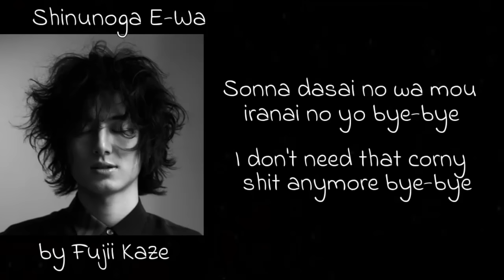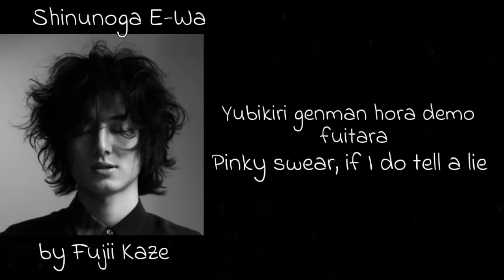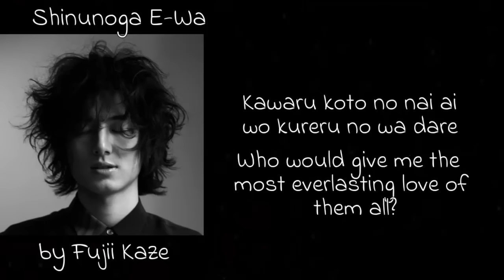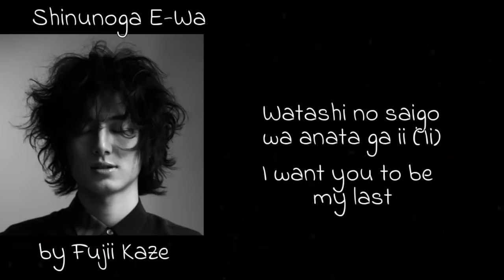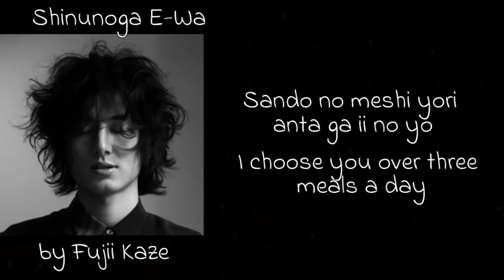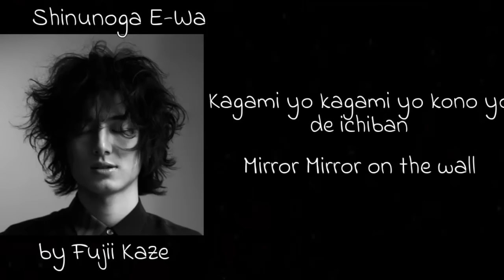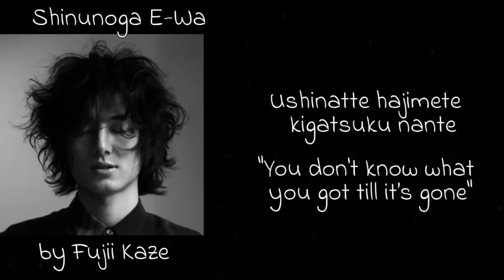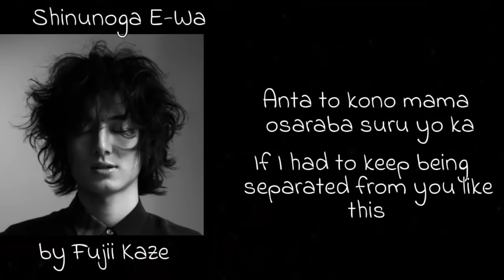Shinunoga E-Wa - Romanized and English Lyrics | 1 HOUR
Hello all.  I am trying this to avoid my videos being taken down. It is why I had stopped because I got frustrated making these videos and then they would be taken down. So FINGERS CROSSED this works because I spent an ungodly amount of time on this.